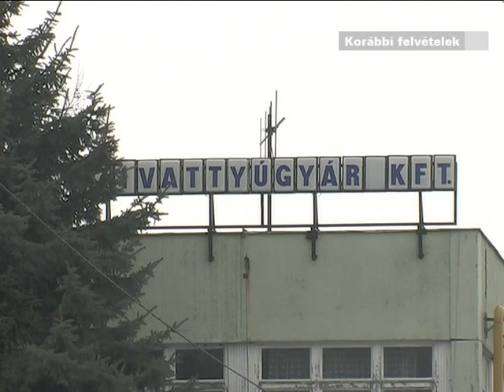ÓCSKAVASKÉNT MEGVÁSÁROLTÁK A SZERSZÁMGÉPEKET - felszámolás alatt a Steelvent / Digép